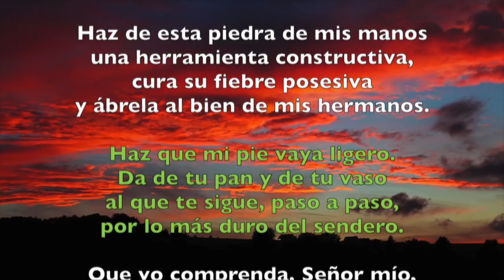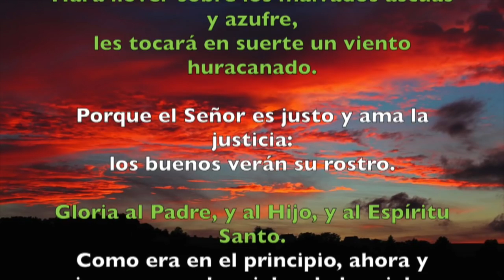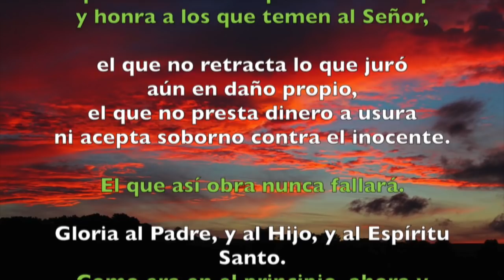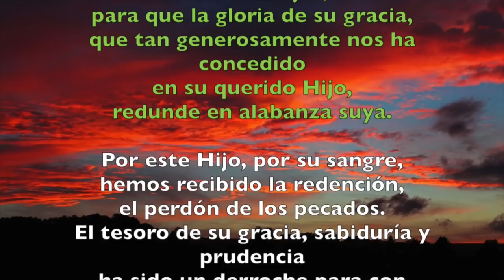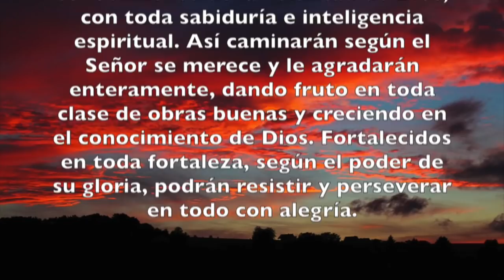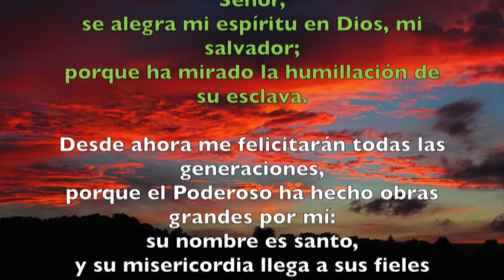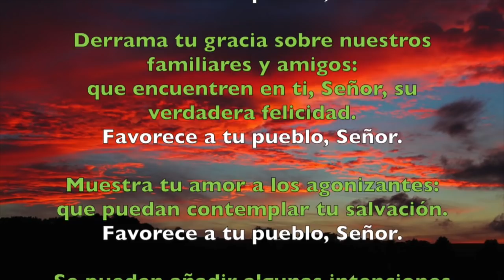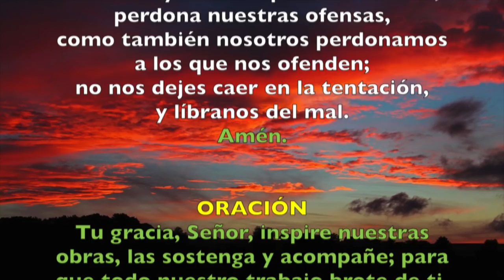Oración de la tarde (Vísperas), LUNES XXV semana del T. Ordinario | Padre Sam